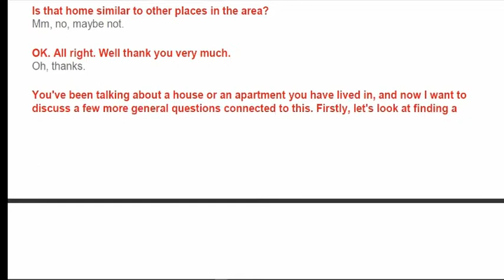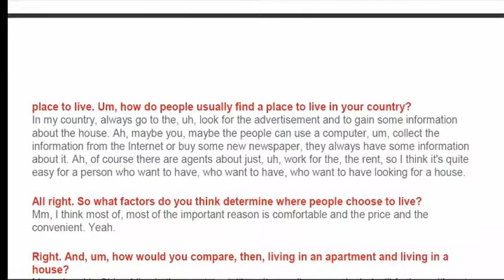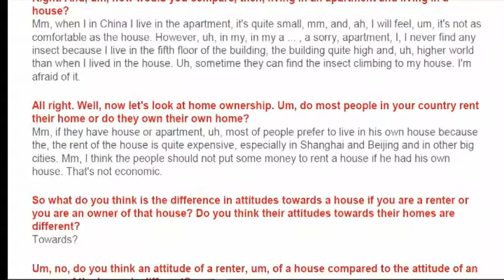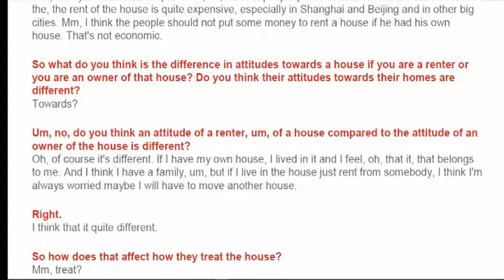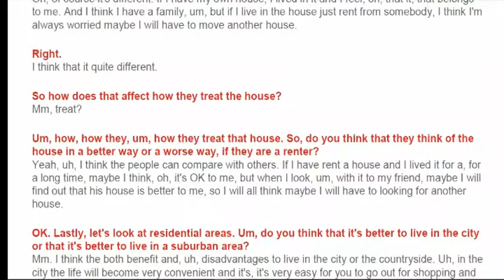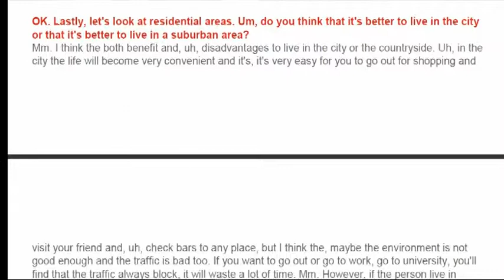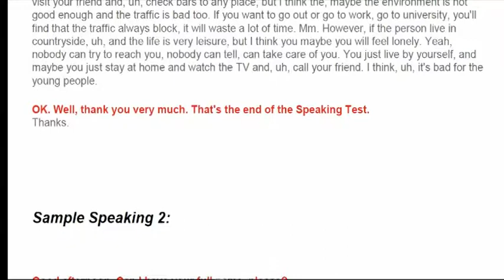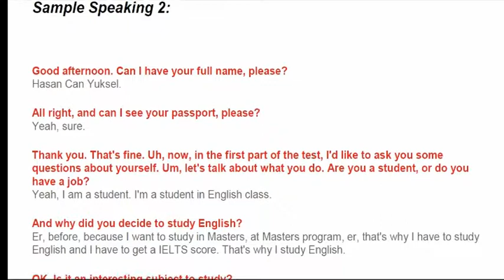SD4-2 IELTS SPEAKING PRACTICE TASK 2 FOR INDONESIAN STUDENT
Contoh pertanyaan dan jawabab tes kemampuan berbicara dalam bahasa Inggris di sesi wawancara IELTS